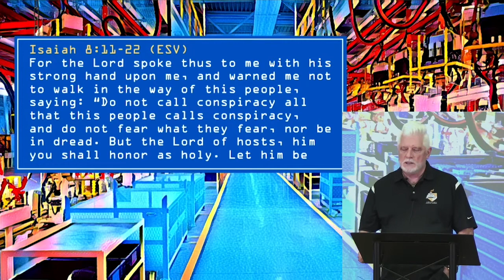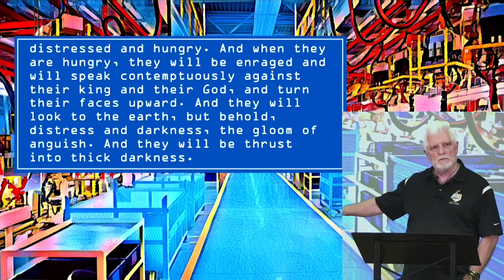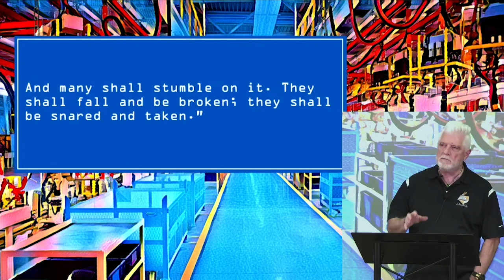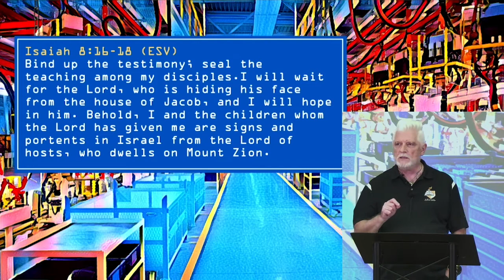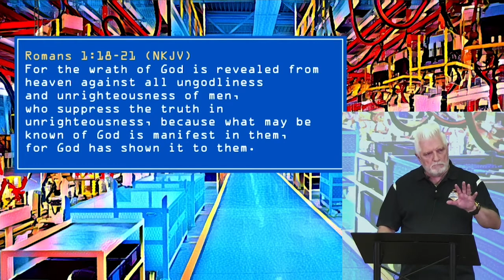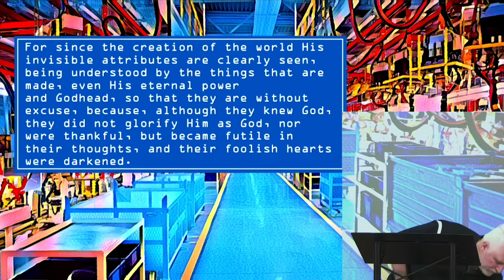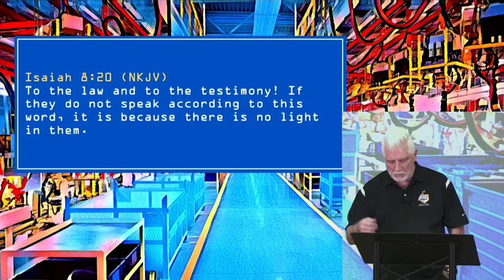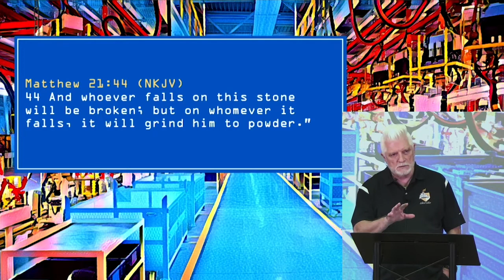Do You Believe False Conspiracies? | Kemper Crabb | 8-23-20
Kemper lays out the simple yet complex key to being able to tell true conspiracies from false conspiracies. "May you live in interesting times. We are swimming in conspiracy theories: Trump is a racist. Michelle Obama is actually a man. A secrete tribunal has replaced celebrities and leaders with clones. Bill Gates oversaw the genesis of COVID19. The government created AIDS to wipe out homosexuals. Many of our leaders are alien lizard people. Our society is systemically racist. (Some of these are likely true.)"
You will either know the truth by having faith in Jesus, or you will be ground to dust because of your unbelief. You should probably listen to this.